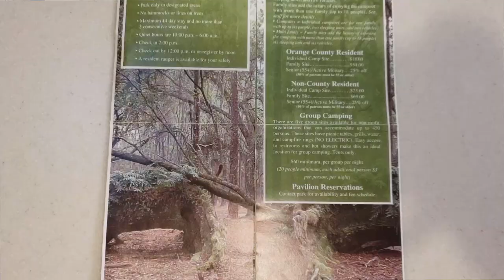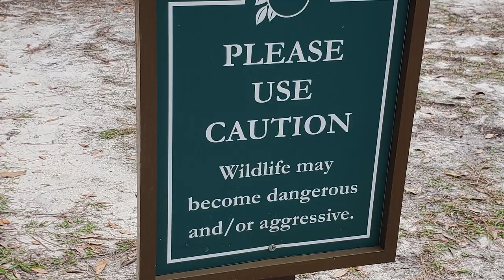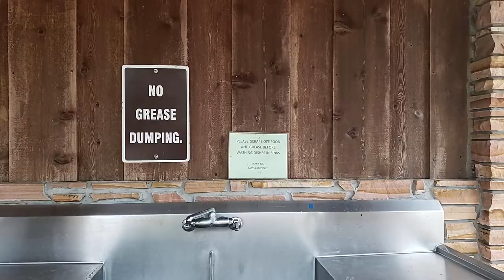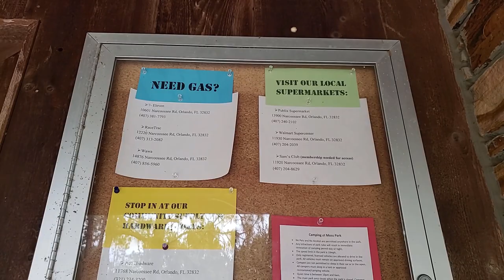Moss Park Campground Review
December review of Moss Park in Orlando, FL. If you are looking for a cheap alternative to Fort Wilderness, this is it! This campground is less than 15 minutes away from the MCO airport and about 30 minutes from Magic Kingdom.

ABOUT US
In November 2019, we quit our jobs, sold all our things, (except our kitty and what fit in our travel trailer), and moved out of our beautiful house in South Dakota. Since then, we've been making travel videos about our life on the road and the new experiences we encounter while traveling.

Things we mention in our videos!
► MOFI wifi device
► Antenna for MOFI
► Foldable Laundry Rack
► Portable Washing Machine and Spin dryer